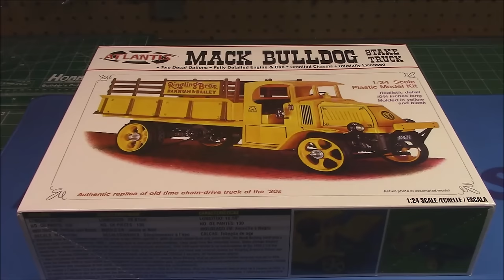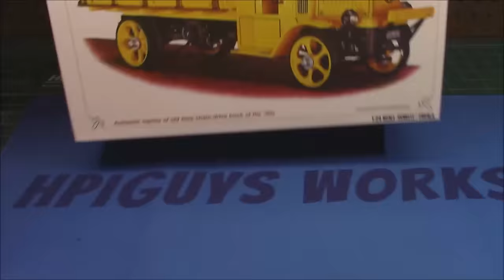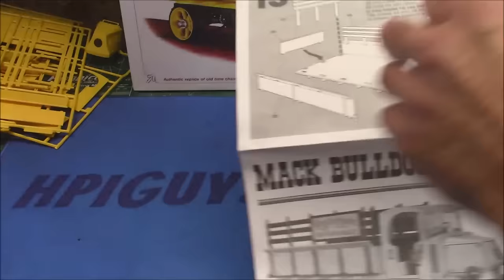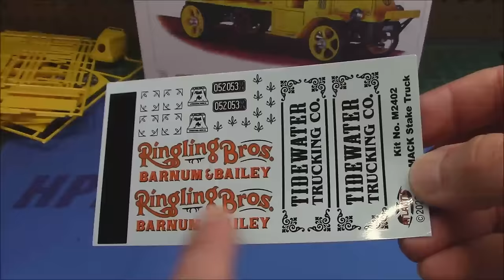1926 Mack AC Stake Bed Circus Truck 1/24 Scale Model Kit How To Assemble Paint Wood Grain Plastic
In 1915, the massive Mack AC "Bulldog" ushered in a new era in the annals of American trucking, and the graceful sloping hood and growl of a brutish four-cylinder engine came to represent the standard of reliability of a new breed of commercial "workhorse".

The sturdy construction of the Mack fostered the expression "built like a Mack", and by the 1920's these rugged machines could be seen laboring in an endless variety of arduous tasks. Whether transporting or hauling giant logs in the forests of the Pacific Northwest, the rugged Mack mastered each new challenge with ease.

Your 1926 Mack AC Bulldog is a highly detailed replica. You will create a museum quality replica of the 4 cylinder power plant that enabled this truck to transport the newly-cut logs to nearby mills. Your model is fitted with tires similar to the solid rubber tires that were on the original trucks. When you have completed your Mack Logger, you will have a detailed model of a famous trucking pioneer.

Features
Highly detailed kit
Molded in Yellow, Black and clear with rubber tires
This was the first one Monogram made back in the 1970's
Designed by Tom Daniel and Bob Johnson
Over 125 parts
The model measures 10.5 inches l

This classic kit comes from the old Monogram tooling. Molded in red, black, brown and clear with rubber tires. Includes logs, metal chain, detailed instructions and decals. Officially licensed with Mack Trucks. New boxt art by Don Greer.

1/24 Scale 1926 Mack AC Bulldog Logging Truck Atlantis Toy and Hobby Monogram 2401

Mack Trucks, Inc., is an American truck manufacturing company and a former manufacturer of buses and trolley buses. Founded in 1900 as the Mack Brothers Company, it manufactured its first truck in 1905 and adopted its present name in 1922.[1] Mack Trucks is a subsidiary of AB Volvo, which purchased Mack along with its then parent company Renault Véhicules Industriels in 2000.[2]

Founded originally in Brooklyn, New York in 1900, the company's headquarters were moved to Allentown, Pennsylvania in 1905 where they remained until 2009. In 2009, its headquarters were relocated to Greensboro, North Carolina.[3] Mack products are produced in Lower Macungie, Pennsylvania,[4] and Salem, Virginia,[5] with all powertrain products produced in its Hagerstown, Maryland plant. Mack also maintains additional assembly plants in Pennsylvania, Australia, and Venezuela. The company also once maintained plants in Hayward, California and Oakville, Ontario, though both of these have been closed.

The heavy-duty AC, with its well-known tapered hood, was the truck which started the bulldog theme. A 377 cu in (6.2 L) 4 cylinder gasoline engine 4X2 with chain drive, it was strong, reliable, and worked well in rough terrain. Introduced in 1916, there was a great demand because of World War I, over 6000 3+1⁄2-, 5+1⁄2-, and 7+1⁄2-ton trucks were built for the UK and US military. There were also commercial sales from 1916; the AC was well suited for logging and construction work. A larger version, the AP, built between 1926 and 1938, was an off-road haul truck used on Boulder Dam and other large projects. 40,299 ACs had been built when production ended in 1939.

The Mack B series models were Mack's primary vehicle from its introduction in 1953 until it was replaced by the R Series in 1966. They ranged in size from the medium duty B20P gas powered 4X2 to the oversized B873SX turbo-diesel 6X6. B Models were commonly used as semi tractors and in the construction industry. They were also used as fire engines and trucks, sometimes with the roof of the cab removed. 127,786 B Models were built.

By 1916 Mack was producing 4- and 6-cylinder gasoline engines, and through 2014 continued to offer their own, in the form of three diesel I6s. Engines by other manufacturers were often optional, supplied over the years by Caterpillar, Cummins, Chrysler, Detroit Diesel, Hercules, Scania, and Waukesha.

Mack started making diesels in 1938, in 1957 the END and turbocharged ENDT 673 diesel were introduced. This 672 cu in (11.0 L) I6 engine family was successful, and remained in production for over 30 years.